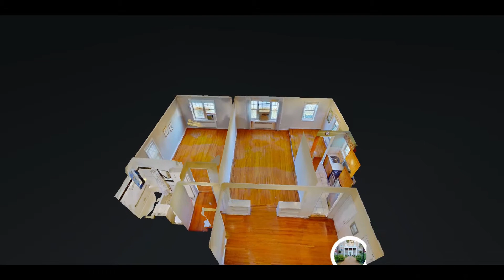76 -35 113th Street 5L - Forest Hills, Queens, NY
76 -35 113th Street 5L - Forest Hills, Queens, NY - Web #: 20384479

Christopher Milson
Lic. R.E. Salesperson

Senad Ahmetovic Queens
Lic. Assoc. R.E. Broker